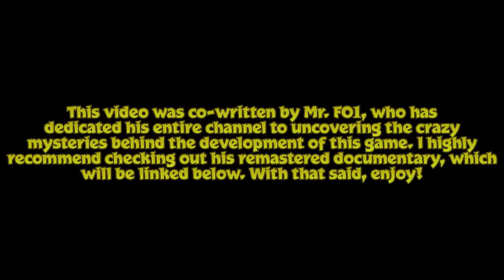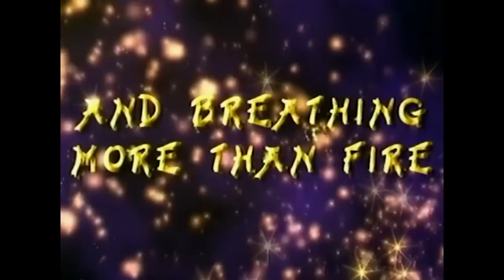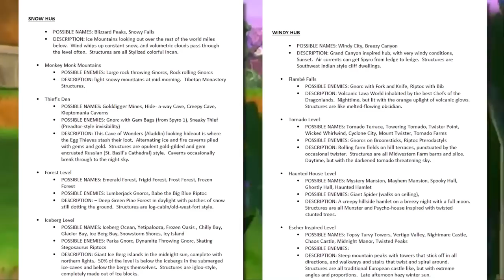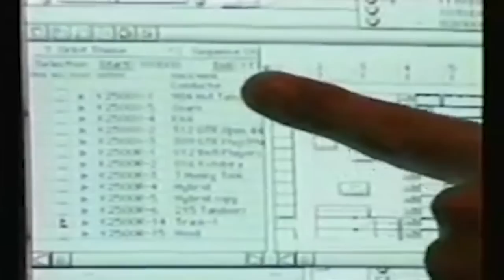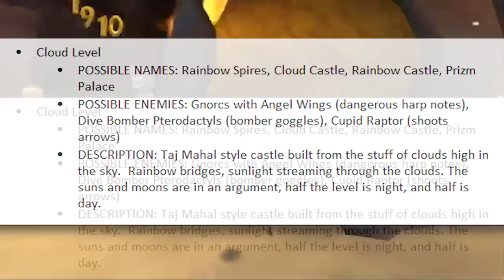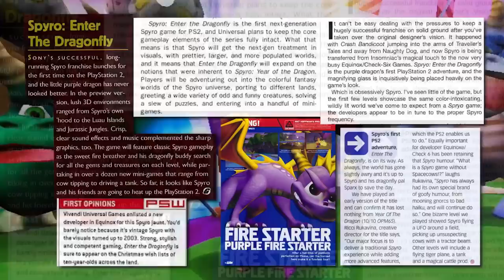The Game That KILLED Spyro... 20 Years Later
Happy Spyro Community Day!

20 years ago, Spyro made his big debut on the PS2 and Gamecube with Enter the Dragonfly. Widely considered to be one of if not the worst game in the series, it's a story of ambitious goals, workplace drama, and failure to meet expectations. Huge thanks to ETD documentarian @MrFO1 for his contributions to the script, Marc for editing, as well as everyone who participated.

Warren Davis interview from WumpaGem
Footage by TheMoonRover, Gamereactor, Mr. F01, Sr. Alligator, Furybeetle, PS2museum, MegaMan52, U.D Playthroughs, blueNeon Games, RGTV, pciersi, and Dolphin Emulator

Become a Fox Kingdom member! ➡️

00:00 Intro and Brief History
03:46 Story
05:23 Gameplay
09:13 Character Models
10:48 Gameplay Cont.
12:40 Music
13:53 Overall Thoughts
17:42 Outro